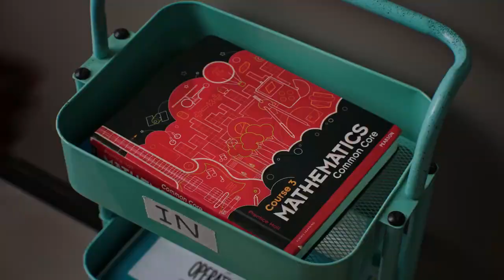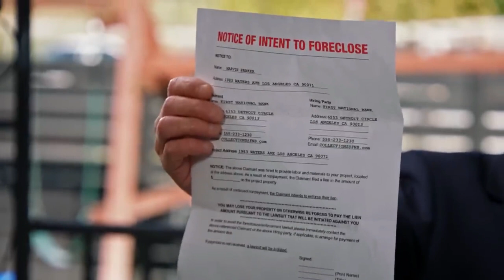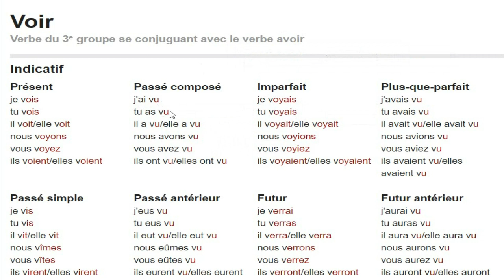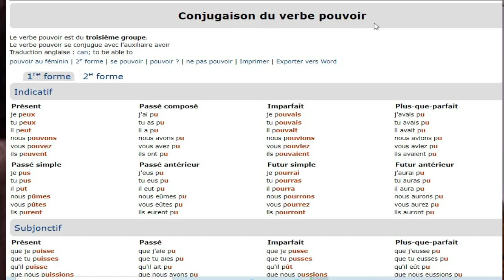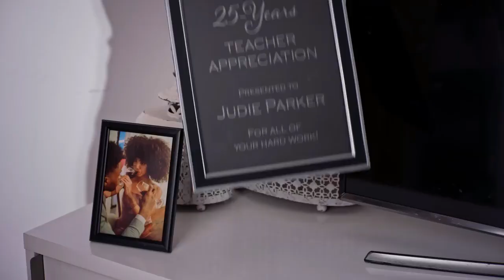La banque menace de confisquer la maison